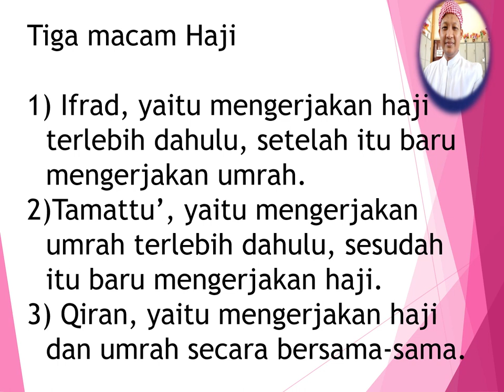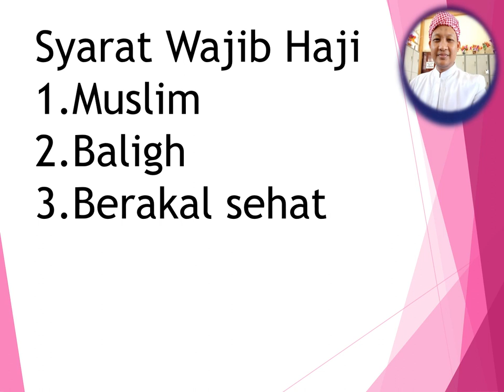Haji 2 Cara berhaji dan Syarat Wajib Haji